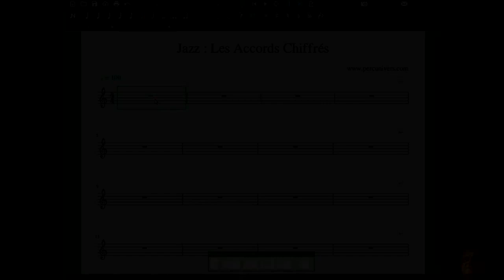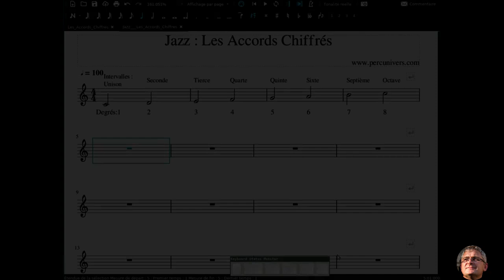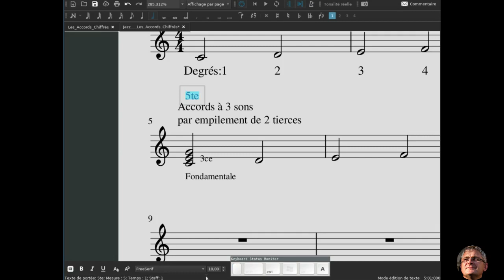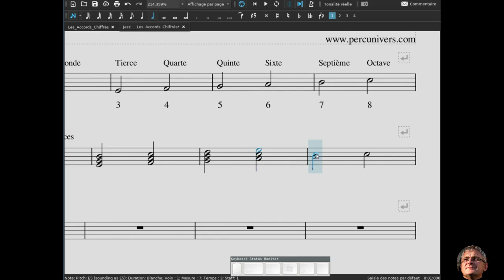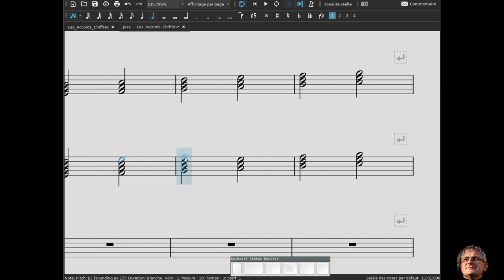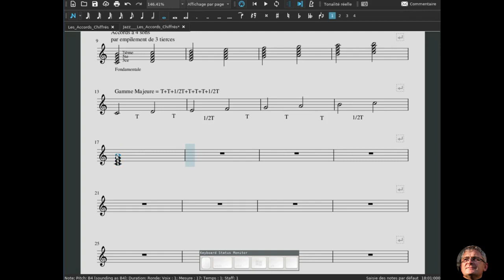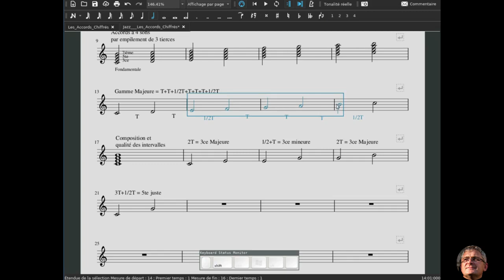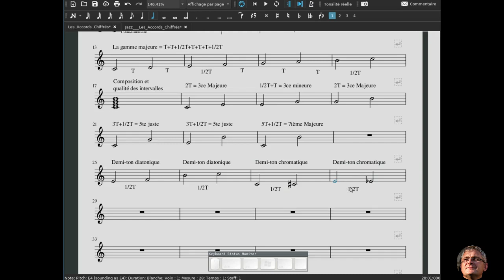JAZZ : LES ACCORDS CHIFFRÉS - 1ère partie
00:00 - la gamme majeure et ses intervalles
03:20 - accords à 3 et 4 sons par empilement de tierces
10:38 - la construction de la gamme majeure
12:56 - les intervalles de la gamme majeure
17:51 - demi-ton diatonique et demi-ton chromatique